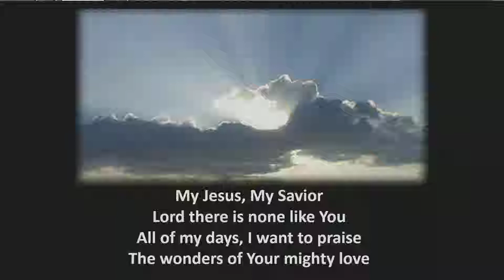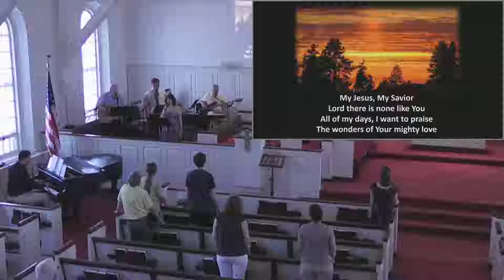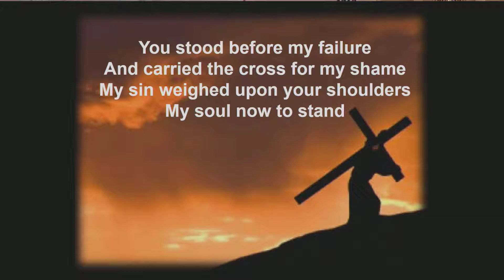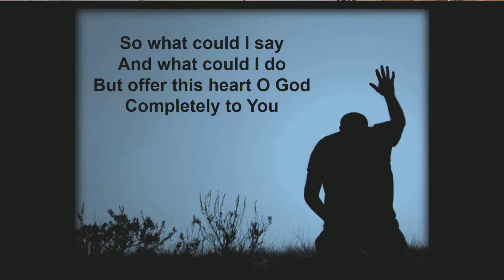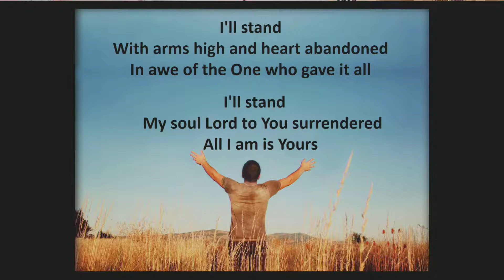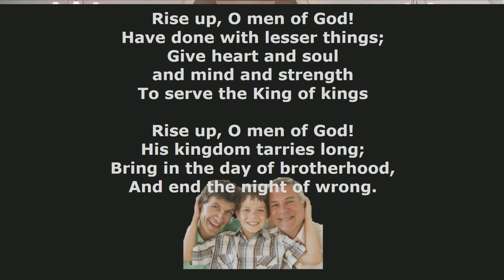FCCH Sunday Worship FCCH Sunday Worship 2018 06 17